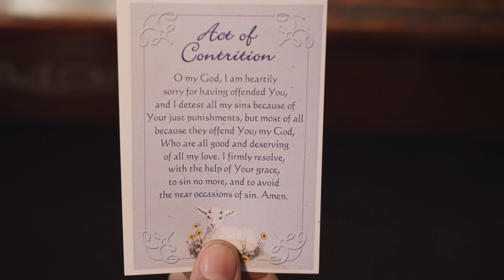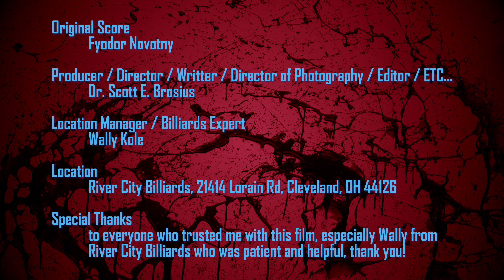Act of Contrition (2022)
Two people must perform an act of contrition to prove they are worthy to be part of the world again, but will it be enough to truly wash their sins clean?

Made for the Short + Sweet Film Festival
      Genre: Secret

Awards
      Best Original Score
      Outstanding Cinematography

Honorable Mention
      Best Actor, James “Gappy” Burney
      Best Actor, Jerrod Primm
      Best Actress, Haley Lynn Rose
      Best Editing, Dr. Scott E. Brosius